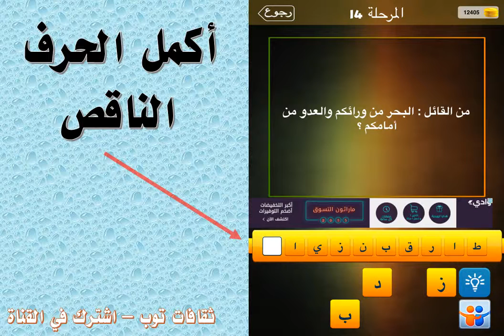من القائل البحر من ورائكم والعدو من امامكم؟